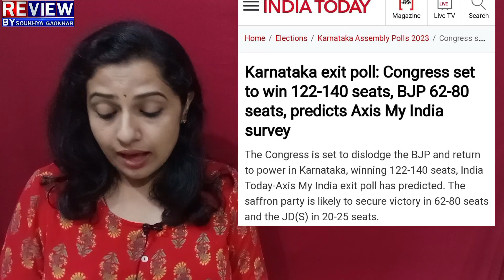exit poll : ಮಧ್ಯಪ್ರದೇಶ-ಕೈಗೆ ಮೋದಿ ಬಿಗ್ ಶಾಕ್!ಯಾರೂ ಊಹಿಸದ ಮ್ಯಾಜಿಕ್? ಕರ್ನಾಟಕ ಪಕ್ಕಾ ಸರ್ವೆ-MPಲಿ ಏನ್ಹೇಳ್ತಿದೆ